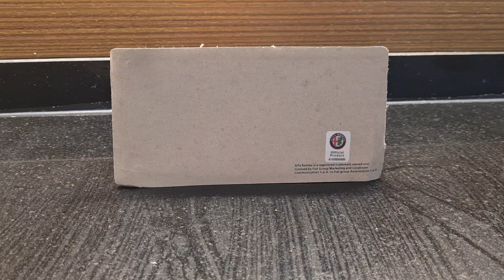altaya 1/43 alfa romeo 177 1979 formula 1 buruno giacomelli F1 diecast model car